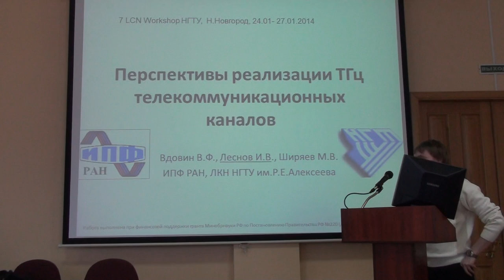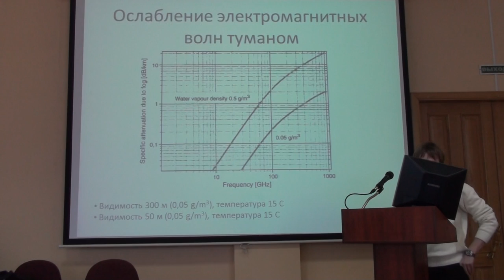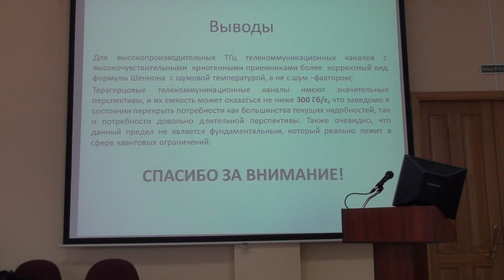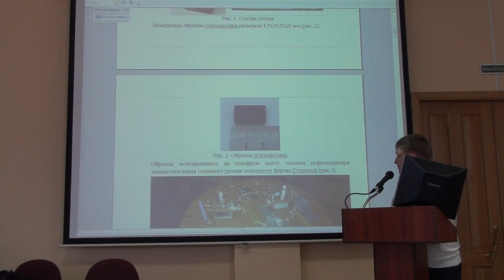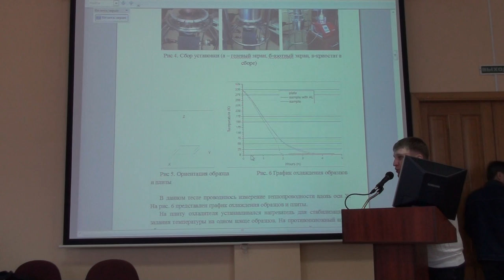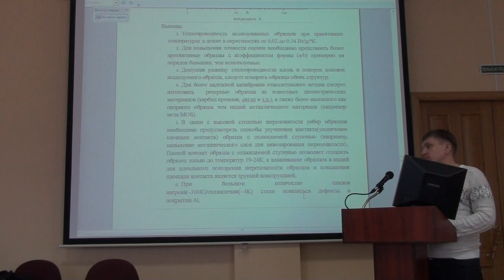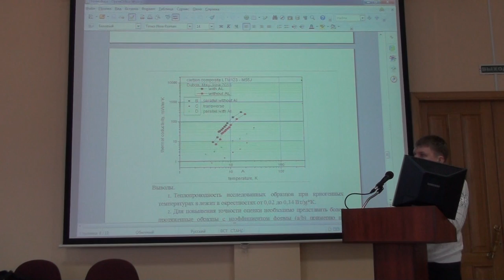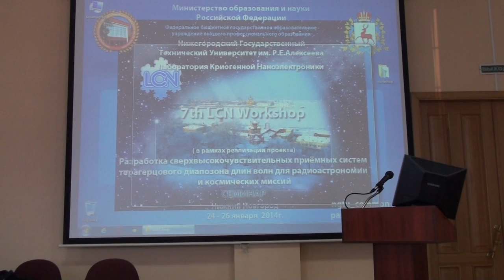Перспективы создания ТГц телекоммуникационных каналов.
И.Леснов (НГТУ, ИПФ РАН) Перспективы создания ТГц телекоммуникационных каналов
О.Большаков (НГТУ, ИПФ РАН) Перспективы создания ТГц телекоммуникационных каналов